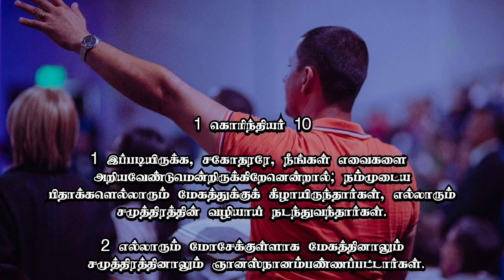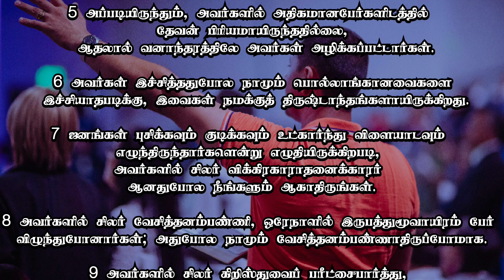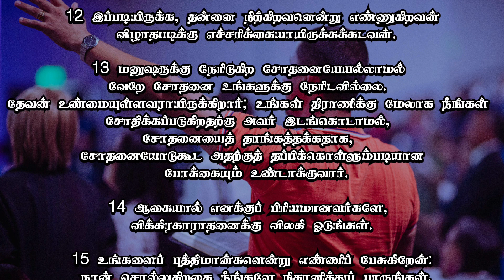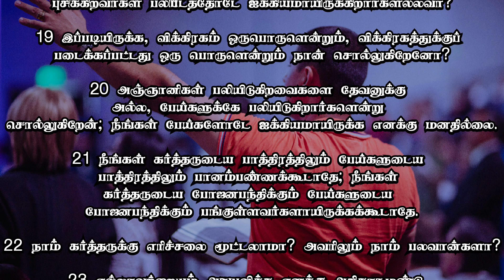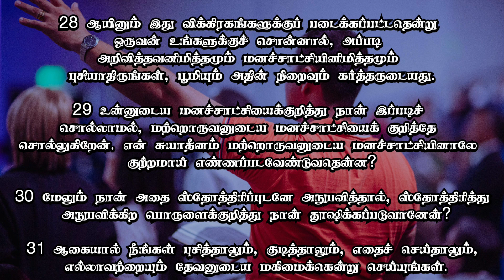1 கொரிந்தியர் : 10 | வேதம் கேட்போம் | Audio Bible | Rev.K.N. Martin